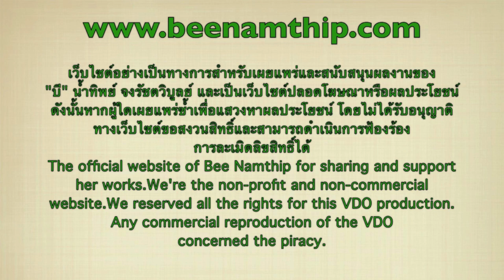ตัวอย่างและเบื้องหลังกองถ่ายละคร เรือนเสน่หา 1 Trailer & Behind the scene "Ruen Saneha" 1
VDO clip เบื้องหลังการถ่ายละคร เรือนเสน่หา พิเศษสำหรับแฟนคลับ บี น้ำทิพย์
VDO clip the making of Ruen Saneha.Exclusively for Bee Namthip's fans.